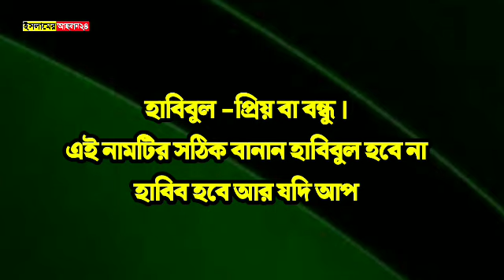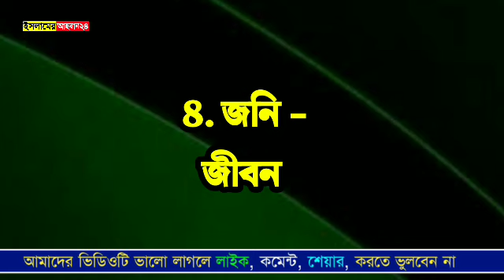ছেলে ও মেয়ে শিশুর আধুনিক 15টি নাম|Boy Girls Islamic names|best uncommon Names and meaning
মুসলিম ছেলে শিশুর আধুনিক বাছাইকৃত সেরা নাম
মুসলিম কন্যা সন্তানের আধুনিক মর্ডান নাম